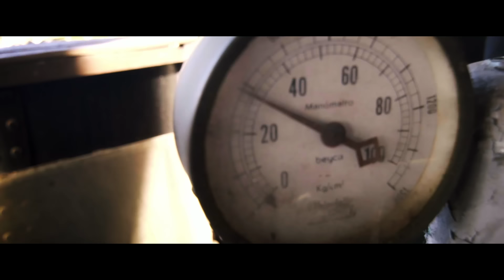Malandro - La Verdadera - Syconautica (Club hats beat)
Letra: Malandro
Prod: Syconautica
Produccion y realizacion: Plaga Produce
Asistente de camara: David Gregory
Color: Mel Rico
Vfx:  Kevin Zeta

facebook official: @Malandro
instagram official: @Malandro
twitter official: @Malandro